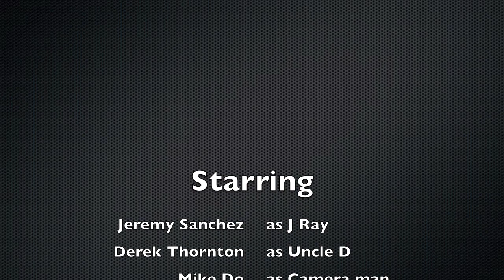ochem for real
ochem rap for fun and for class at the U of U

Lyrics:

When you enter ochem don't get desicrated or mutilated cause as you anticipated listen to us and get educated cause this dilemma is overrated, feelin constipated and cant get it out so that's what this rap is about, we don't want you to freak and think its all lookin like greek, it cant be learned in a week cause its not for the weak, so sit down and pay attention or Ill slap yo cheek. What is ochem let me brake it down, carbon based molecules everywhere around, they get synthesized and we know how they are, but it aint too sketchy and it aint bizarre, compounds like propane are not too insane, so don't trip your brain its sane, all around the world the rules are the same.
Everything has electronegativity, watch for this and you will soon see, halogens play a major part in reactivity, F Cl Br I, smallest to biggest in size, surprise, these suckas are stable and help you synthesize. Leaving groups, leave so greedy but the carbo cation is very needy, it must be appeased but don't fret brotha please, realize the presence of the resonance, the carbon charge is shared, so our final product, can be prepared.
Be careful and listen to me, if this is a secondary carbon your choices are three, SN1 and SN2, but not E1 son just E2, so what ya gonna do? you don't want to end up in the same loop so find yourself a good leaving group. Unimolecular nulcleophilic substitution, pick a good nucleophile for your solution, cause here at the U we don't make pollution, we keep it real with rainier in this professional institution. We've got our ingredients they cannot hide, because in our tool box you will find they do reside, but there are rules that we must abide, on our way to make an important epoxide. Check out halohydration, with some comtemplation and molecule collaboration, we make this compilation and sweep the class nation. Now we throw Mg into the scene, somehow it ends up between carbon and bromine, this is what were doin, carbon carbon bonds are movin and glue'n.
I hope these extra points bring up my second test. Halla everybody, The U is the BEST!